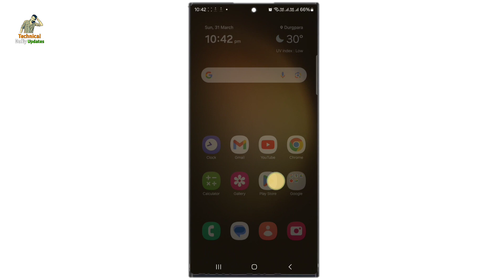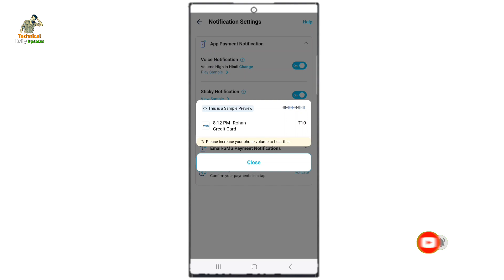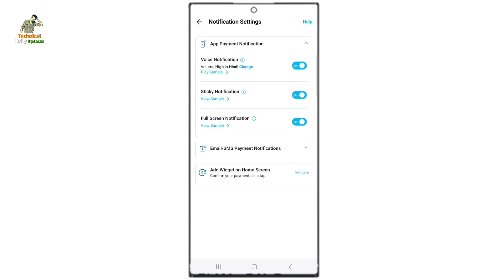Paytm Voice Notification Kaise On Kare | How To Activate Paytm Voice Notification |Paytm Audio Alart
Dosto agar aap janna cahte hai ki paytm business app me voice notification kis tarah se activate kiya jata hai to is video ko pura jarur dekhe.